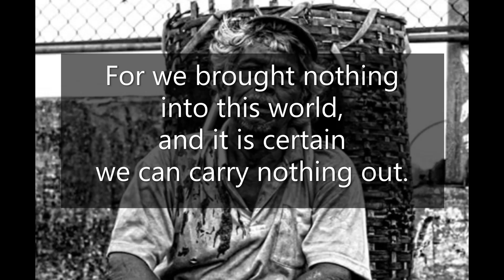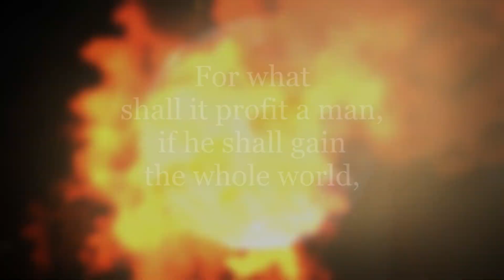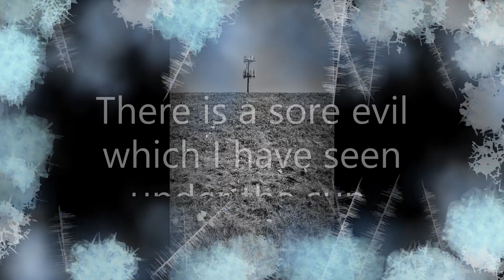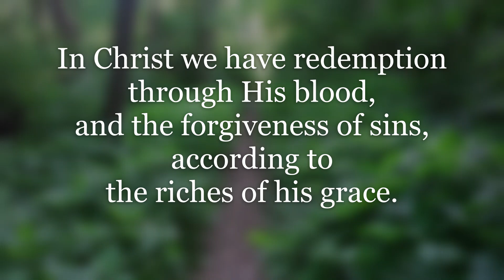Love of Money (Forever in Blue Jeans by Neil Diamond)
In this Scoop From the Coop, we take a musical journey into a topic upon which Jesus taught much...Money.
Enjoy this short but sweet vacation from the deluge of vain prosperity babble.

Song, "Forever In Blue Jeans", courtesy of Neil Diamond.